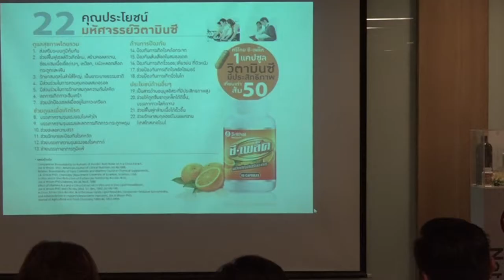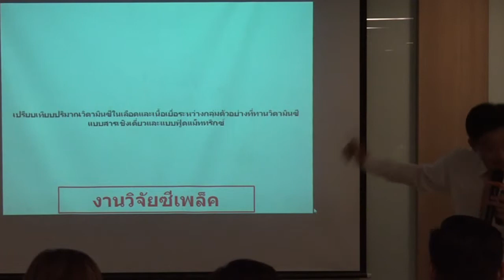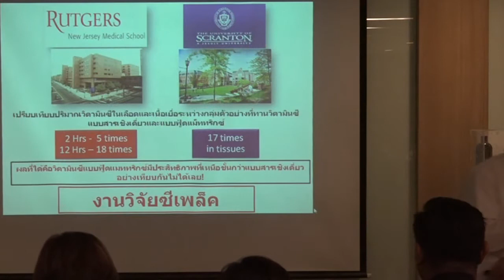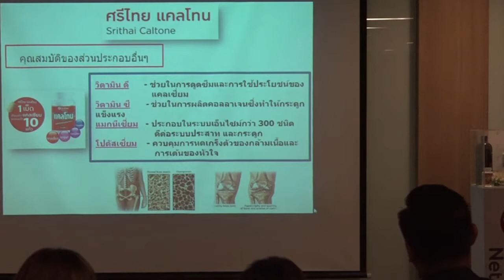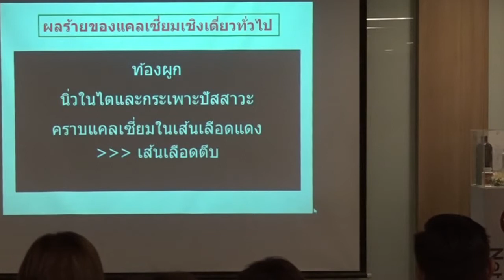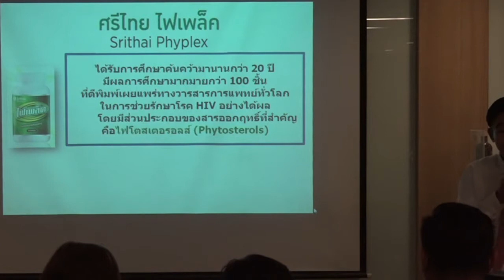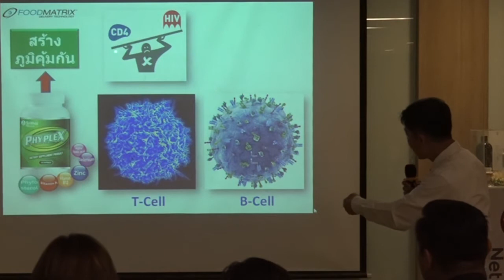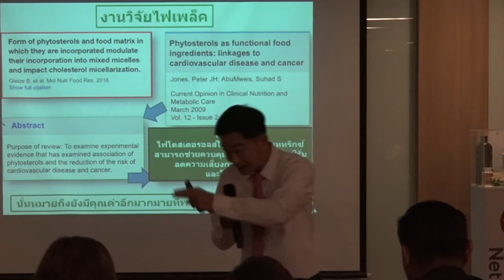Food Matrix Train the Trainer 3 Srithai C-Plex Caltone Phyplex - อาจารย์ประเสริฐ ประสิทธิพยงค์ 5 มีน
Food Matrix Train the Trainer 3 Srithai C-Plex Caltone Phyplex - อาจารย์ประเสริฐ ประสิทธิพยงค์ 5 มีนาคม 2560